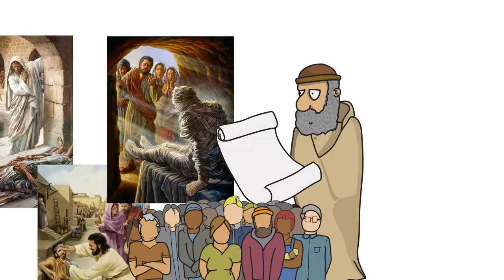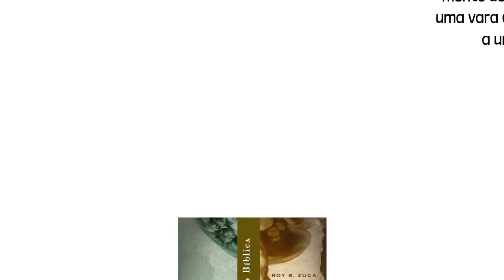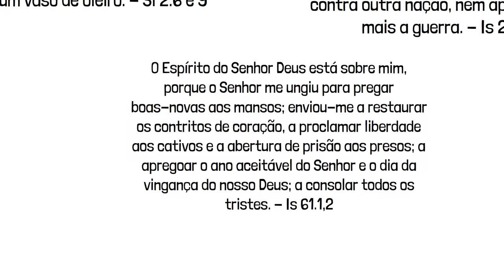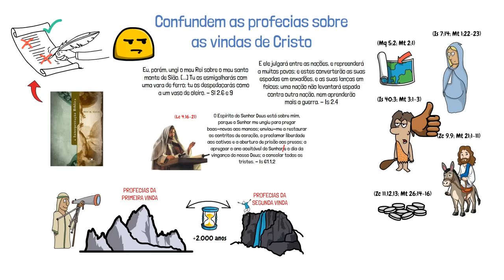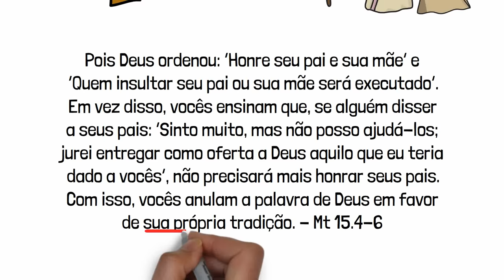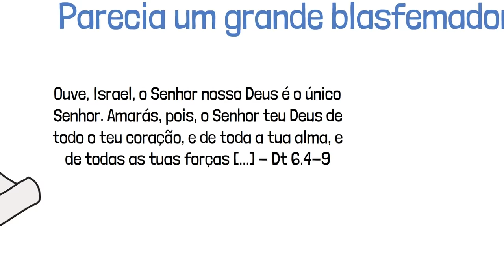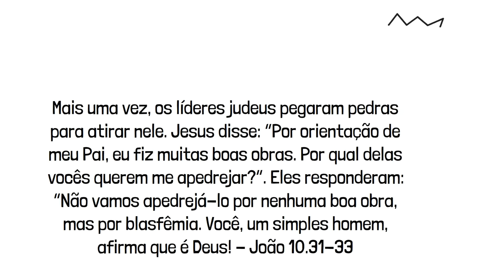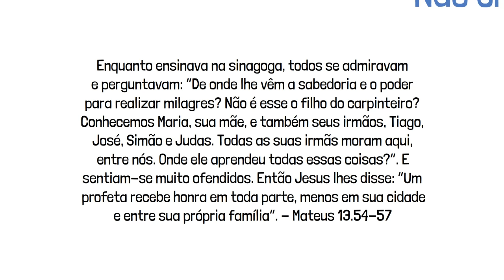O REAL MOTIVO para o povo judeu rejeitar Jesus como o Messias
POR QUE OS JUDEUS REJEITAM JESUS ​​COMO MESSIAS?
Ao longo da história, muitos se perguntam por que os judeus rejeitam Jesus como o Messias? Para responder a esta pergunta nos aprofundaremos nas páginas da Bíblia. Neste vídeo Bíblico todas as suas dúvidas serão esclarecidas.